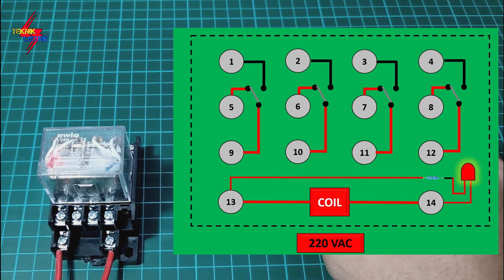CARA KERJA RELAY LY4N - ADA LAMPU LED NYA